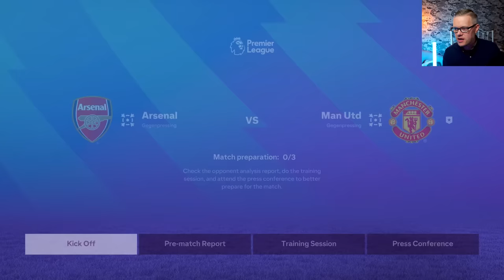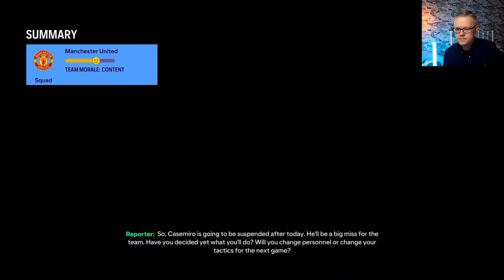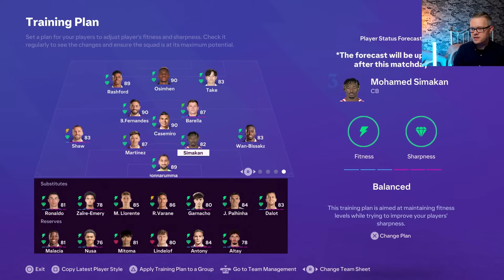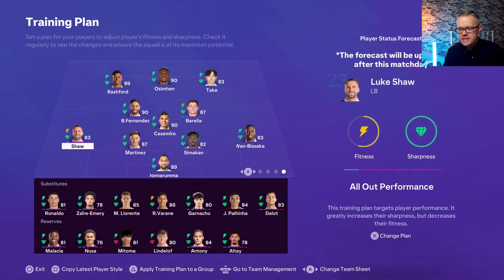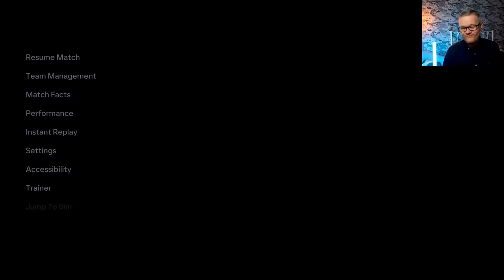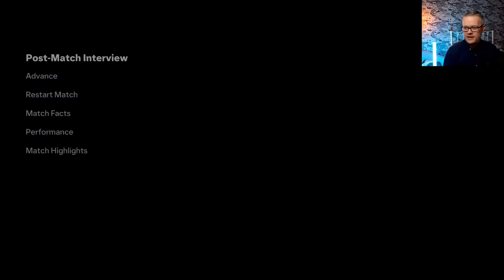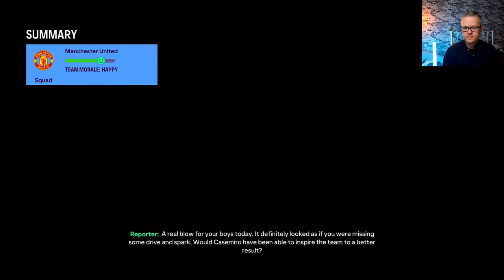MAN UTD EA FC 24 CAREER MODE! EPISODE 17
Mark Goldbridge is back with his Man Utd EA FC 24 Career Mode episode 17. Can Goldbridgeball take United back to the top of the Premier League?